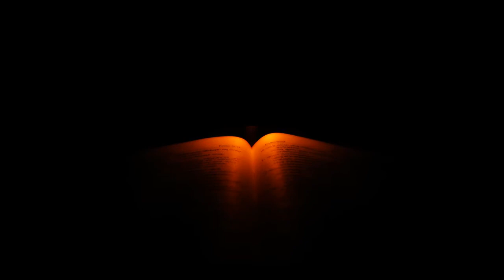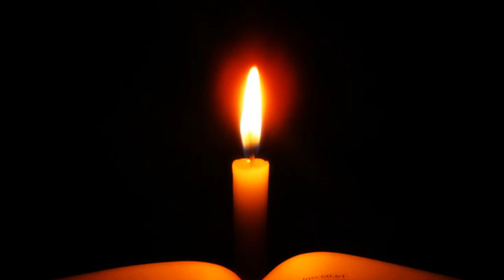James 1:17-27 | Be Doers Of The Word | Lectionary bible reading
James 1:17-27, Be Doers Of The Word